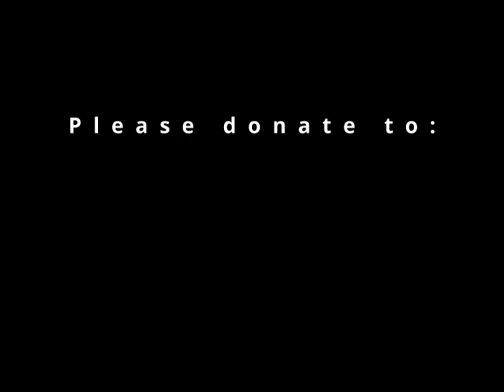"The Cracked Pot"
Kevin Hae Seong Sheridan uses the old story about the water carrier to reflect on what happens between our ears when we don't quite measure up to our own standards. "Oh, I'm not a strong meditator...but she's got a really strong practice."  "How can I save all beings when I can't even help myself?"
All expectations are resentments waiting to happen, and as such, impediments to our awakening to our true Buddha Nature. Who cares about perfection?
The talk from March 15, 2023 at One Mind Zen.